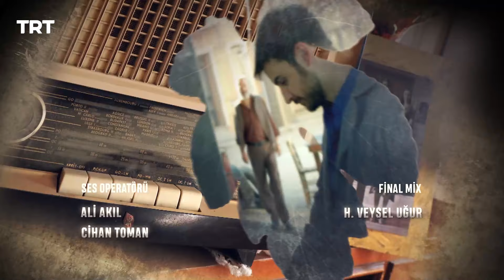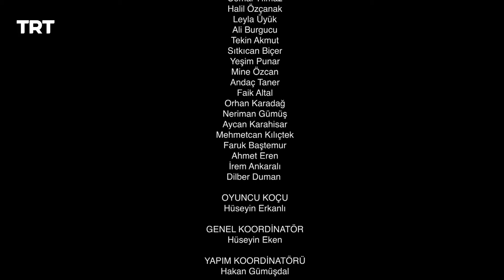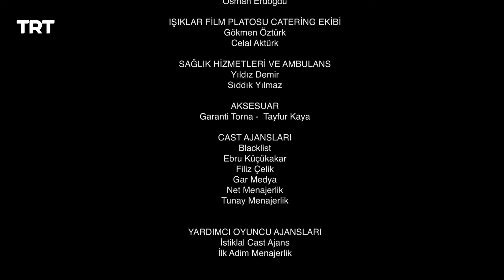İncir Ağacı 14. Bölüm